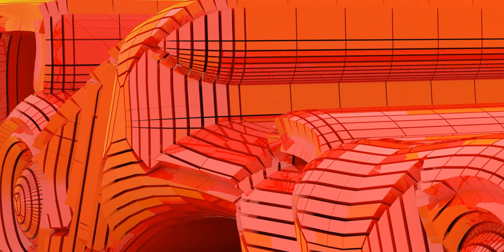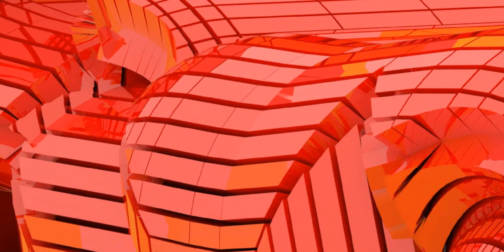For your eyes only - Car